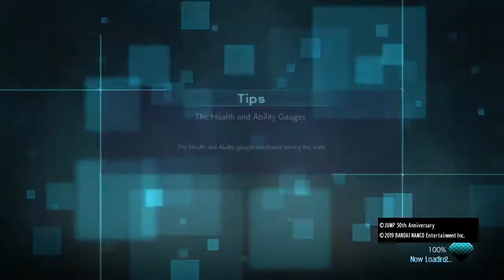Jump Force Beta Gameplay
Tried out the Beta OFFLINE so here is gameplay got more coming.